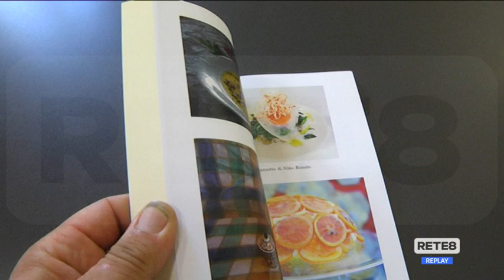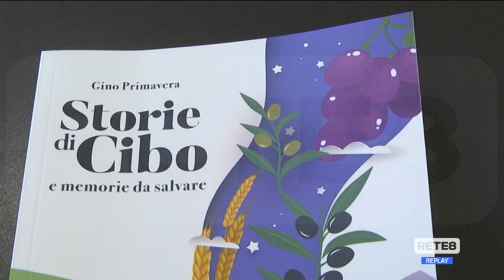Chieti - Seconda edizione della "Genziana d’Abruzzo"